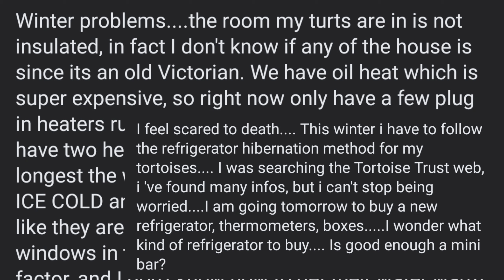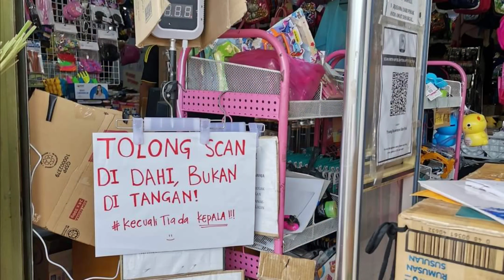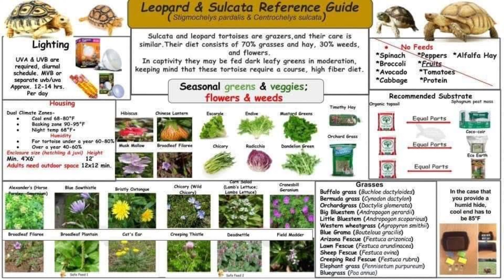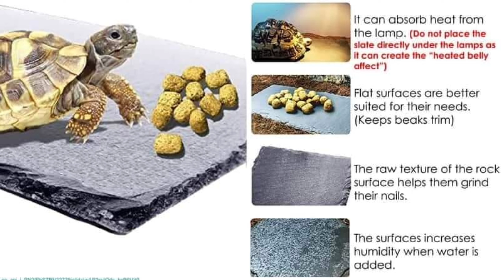Tips memelihara Kura Kura Sulcata tortoise dengan baik | Episode 11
Tips penjagaan Kura Kura darat Sulcata tortoise Di Malaysia | Episode 11

Hai semua, video Kali ini sy berkongsi tips penjagaan Kura Kura darat sulcata tortoise Di Malaysia.

LIST PRODUCT :
PEMBELIAN KELENGKAPAN SERTA KEPERLUAN HAIWAN PELIHARAAN :